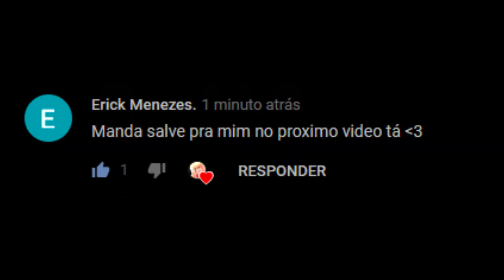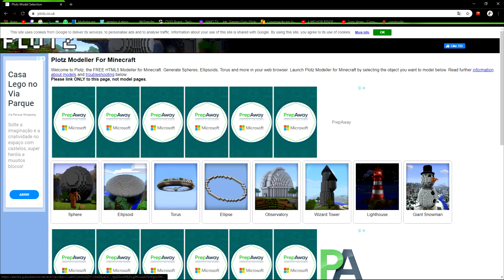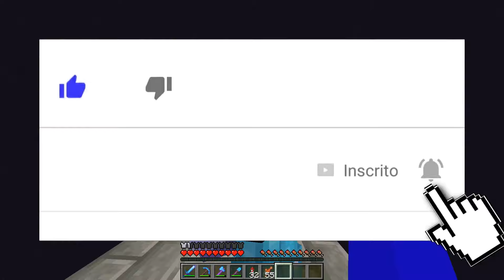✔Minecraft: Farm de ENDERMAN 2.0 «Feuripe Land #7»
‹‹ Canais Parceiros ››

‹ Playlists Minhas ! ›